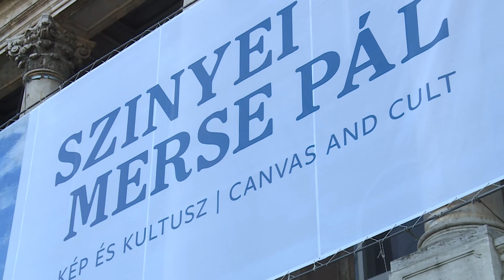Elveszettnek hitt Szinyei képeket is bemutat a Magyar Nemzeti Galéria új kiállítása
Elveszettnek hitt Szinyei képeket is bemutat a Magyar Nemzeti Galéria új kiállítása. A péntektől látogatható Kép és Kultusz című tárlat a 19. századi festőzseni egész pályafutását végigkíséri. A kiállítás a közelmúltban előkerült művek mellett Szinyei életművének hazai és nemzetközi kapcsolódási pontjait, valamint utóéletét is bemutatja.